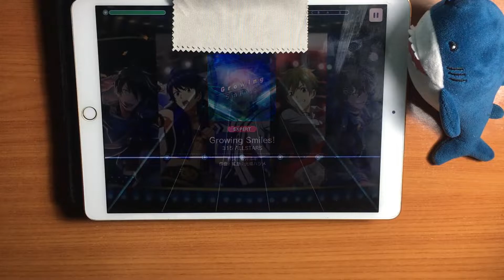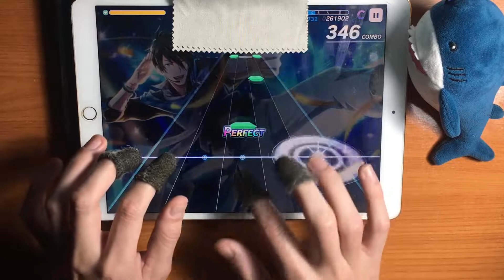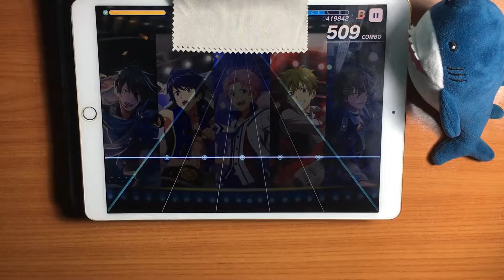iM@S SideM GS - Growing Smiles! (Expert 23 - ALL PERFECT) [60fps]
For these FC/AP I just use Scorers/Healers so if you see I use any Perfect Locker (a card that has a skill that changes FAST/SLOW/GOOD/GREAT to PERFECT) please tell me!

Today a bit later again. I hope for the next week I have the normal schedule again.